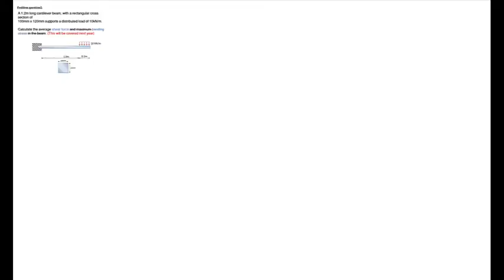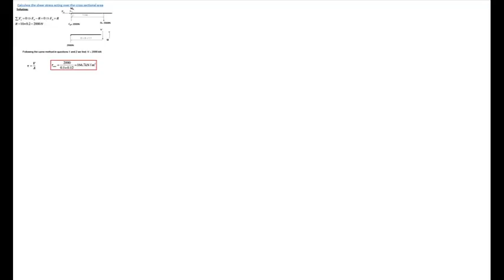Shear force question 5